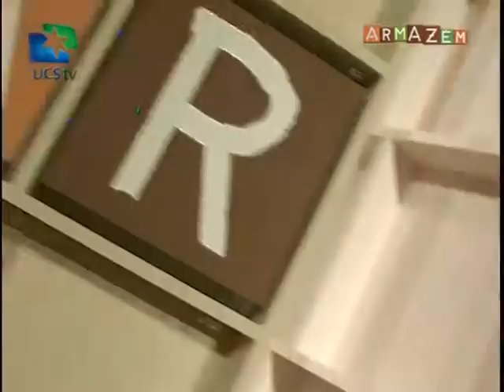Armazém UCSTV - 18/06/2013 - Xico Stockinger